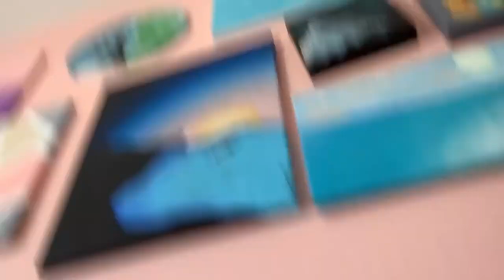wE lOvE pAiNtInG// with Eden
A fun lil vlog with my bestie